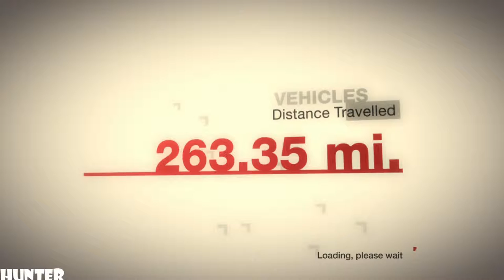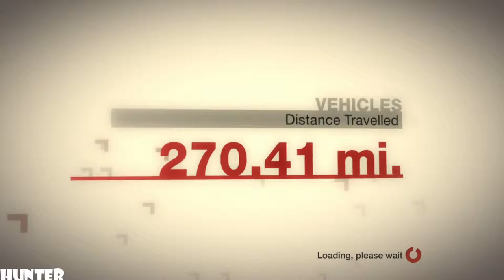McRae DiRT Gameplay PART57-BP ULTIMATE RALLY UK C4-(PS3) 1080p60FPS)